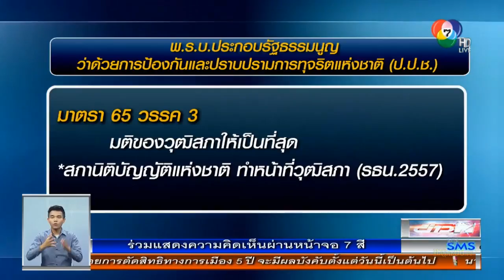Ch.7 : มติ สนช. ถอดถอน "ยิ่งลักษณ์" ส่วน "นิคม-สมศักดิ์" รอด 23/1/2558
ข่าว 7 สี - ที่ประชุมสภานิติบัญญัติแห่งชาติ ลงมติถอดถอน นางสาว ยิ่งลักษณ์ ชินวัตร อดีตนายกรัฐมนตรี กรณีจงใจใช้อำนาจขัดต่อพระราชบัญญัติ ปล่อยให้เกิดการทุจริตจากโครงการรับจำนำข้าว โดยใช้อำนาจหน้าที่ ด้วยคะแนนเสียง ลงมติของสมาชิกสภานิติบัญญัติแห่งชาติด้วย 190-18 งดออกเสียง 8 คะแนน บัตรเสีย 3 คะแนนซึ่งถือว่าเป็นไปตามข้อบังคับ ด้วยคะแนนสูงกว่า 132 คะแนน หรือ 3 ใน 5 จึงถูกถอดถอนและตัดสิทธ์ทางการเมืองเป็นระยะเวลา 5 ปี

ด้านนายนิคม ไวยรัชพานิช อดีตประธานวุฒิสภา และนายสมศักดิ์ เกียรติสุรนนท์ อดีตประธานรัฐสภา ไม่ถูกถอดถอนออกจากตำแหน่ง และยังคงมีสิทธิทางการเมืองเช่นเดิมด้วยคะแนนการลงมติของสมาชิกสนช. ของนายนิคม 95-120 งดออกเสียง 4 คะแนน บัตรเสีย 0 คะแนน ส่วนของนาย สมศักดิ์ 100-115 งดออกเสียง 4 คะแนน บัตรเสีย 0 คะแนน ซึ่งถือว่านายนิคม และนายสมศักดิ์ รอดพ้น และไม่ถูกถอดถอน

โดยนาย พรเพชร วิชิตชลชัย ประธานสภานิติบัญญัติแห่งชาติ ซึ่งเป็นประธานการลงมติวันนี้ แถลงว่าครั้งนี้มีการประชุมที่มากที่สุดถึง 219 ต่อ 220 คน ของสมาชิก สนช.ทุกอย่างเป็นไปตามขบวนการถูกต้องตามกฏหมายโดยยึดหลักตามข้อบังคับ สนช. การลงมติวันนี้ทั้ง3สำนวน สมาชิก สนช. ใช้ดุลยพินิจลงมติโดยอิสระในการลงคะแนนอย่างเป็นธรรม โดยยึดหลักนิติธรรม ความเป็นธรรม  และยุติธรรม นายพรเพชรยังประเมินว่าสมาชิก สนช. ทุกคนมีความเข้าใจ ในพยานหลักฐาน ในคดีถอดถอนทั้ง 3 คดี

อย่างไรก็ตามการลงมติของ สนช.วันนี้เป็นไปตามกระบวนการกฏหมายอย่างถูกต้อง โดยยึดหลักข้อบังคับทุกอย่าง การถอดถอนครั้งนี้ ถือเป็นสิ่งสำคัญในแสดงให้เห็นถึงอนาคต ของการเมืองประเทศไทยต่อไป